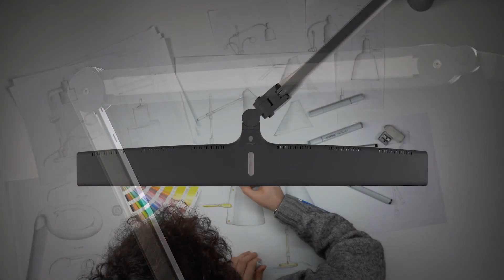Lampe Daylight Luminos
Cette puissante lampe LED offre une lumière d'excellente qualité et possède un régulateur de lumière. Le Luminos est idéal pour travailler sur une large table, une sculpture ou un chevalet.